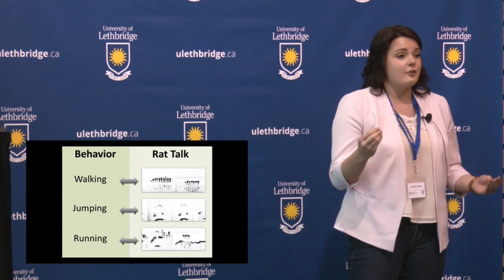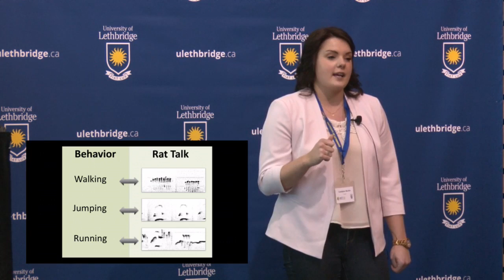Candace Burke | 3MT 2016 - Second Place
What are They Saying? Analyzing Rodent Vocalizations

3 Minute Thesis Presentations, University of Lethbridge, March 11, 2016